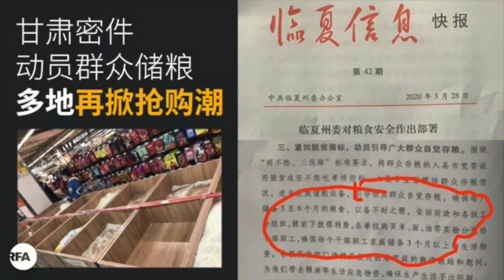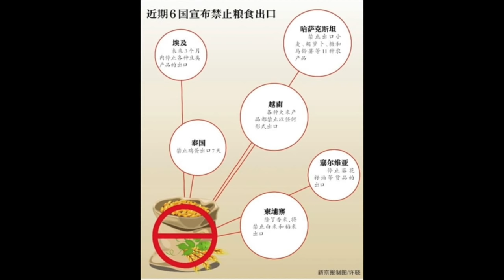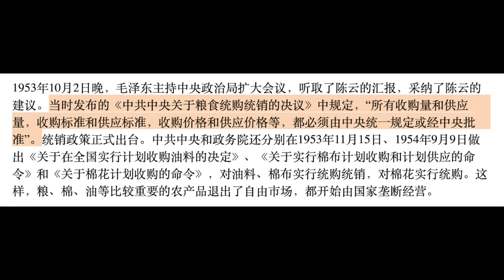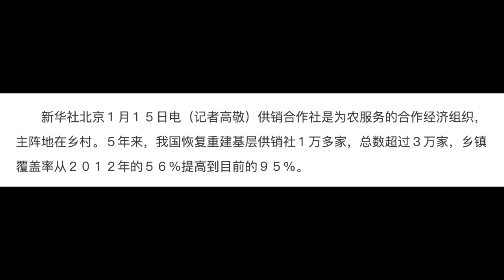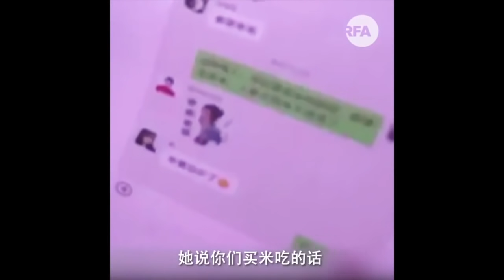【公子時評】中国各地爆发抢米潮？大饥荒距离中国人有多远？粮食危机真相：习近平恢复供销社与中共历史上的统购统销...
【公子沈第230期】本期内容：粮食危机距离中国人有多远？习近平恢复农村供销社，中共历史上的统购统销政策带来什么后果？了解历史，才能明白真相是什么。... @支持公子沈，请加入频道会员：